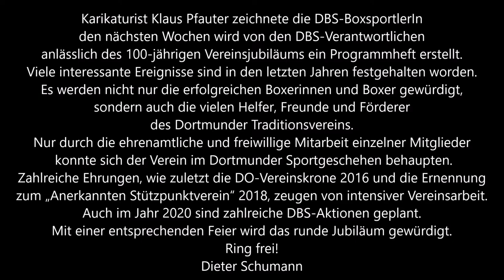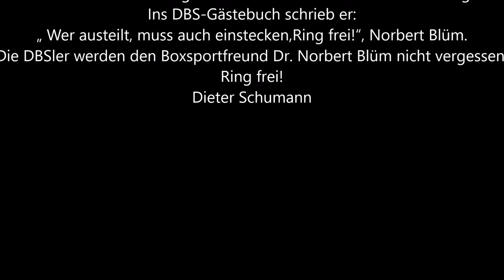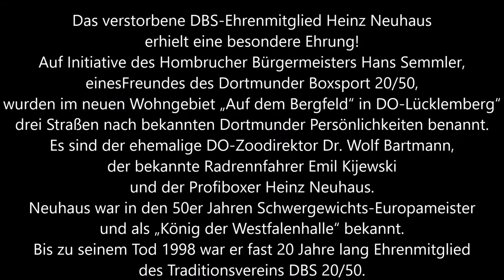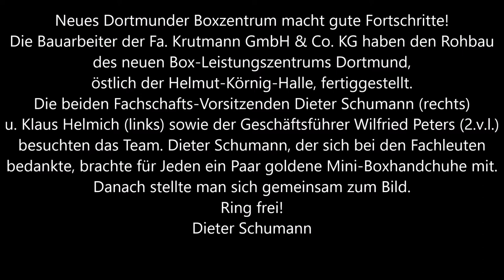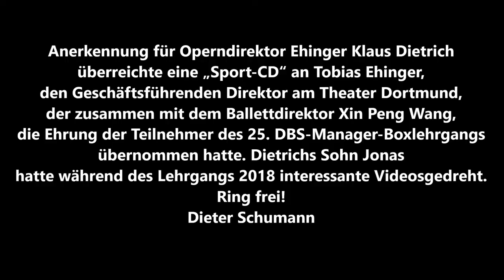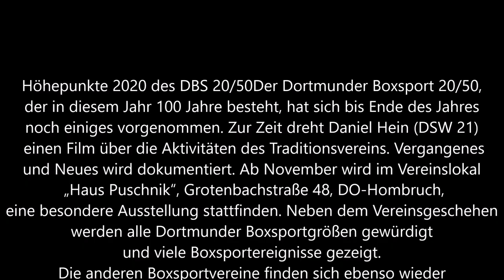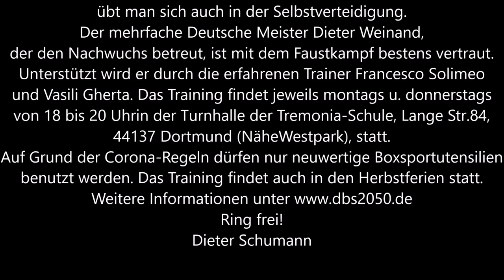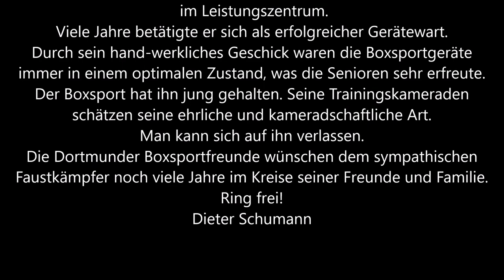Dortmund * DBS 20/50 trauert um Fred Ape * Gitarrist/ Sänger und Bühnenkünstler * Vereinsnachrichten